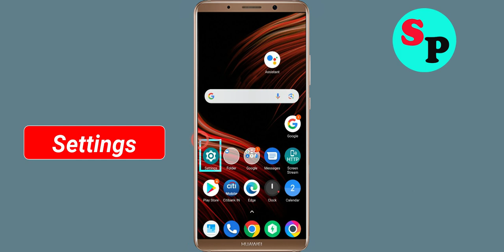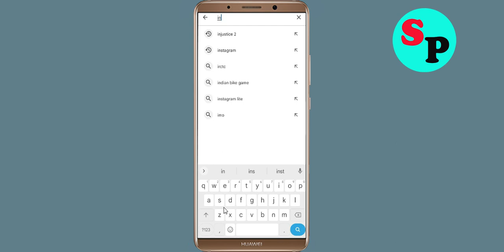Fix Unfortunately Injustice 2 App Has Stopped Error Problem Solved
In this video, i will show you How To Fix Unfortunately Injustice 2 App Has Stopped Error || Fix Injustice 2 App Not Open Problem Android. If you are facing same problem in your android mobile phone it will help you a lot.

e). Scroll to and tap Injustice 2 App
g). Tap Clear data button, then Injustice 2 App.

h). Tap Uninstall Injustice 2 App, then Injustice 2 App.